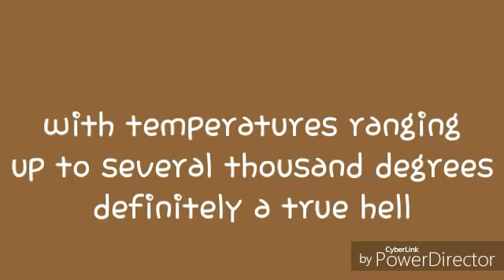Hell on earth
1000°+ heat